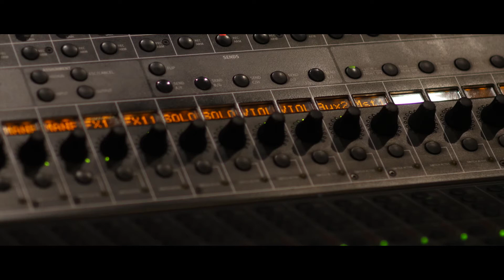OR (O-ERRA) - Making of Carretera i Manta (2/5)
Documental sobre com es va gravar el primer disc dels mallorquins OR (O-ERRA), Carretera i Manta (Blau/Discmedi 2018). Dirigit per Rubén Capilla i produït per Tebeo Films.